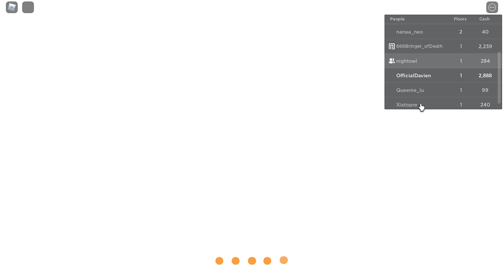Roblox My Restaurant Season 1 episode 40 - 60